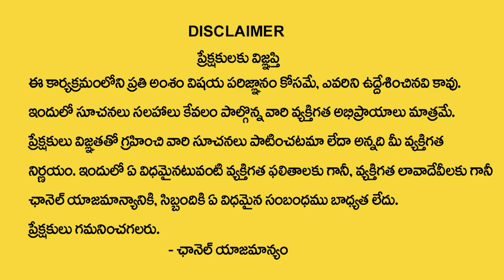Eruvaka Pournami 2024 | Eruvaka Pournami Remedies & Pooja Vidhanam Nanaji Patnaik